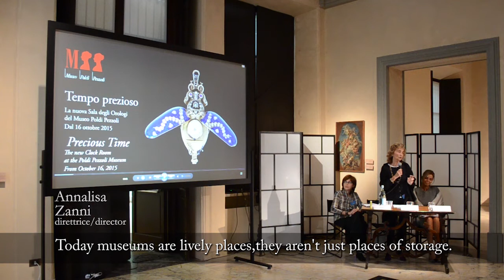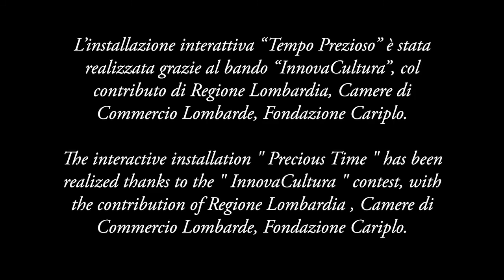Tempo Prezioso, la nuova Sala Orologi e l'installazione interattiva Streamcolors (15.10.2015)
Precious Time, The new Clock Room and Streamcolors' interactive installation. The opening at the Poldi Pezzoli Museum, Milan, October 15, 2015.